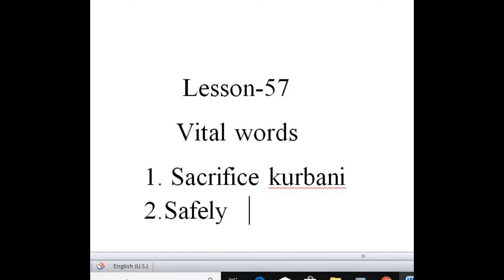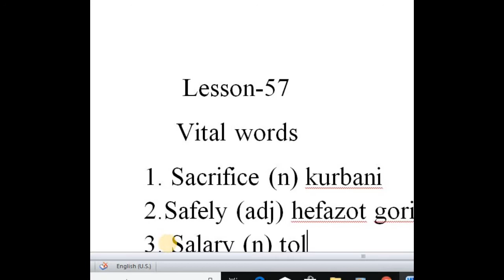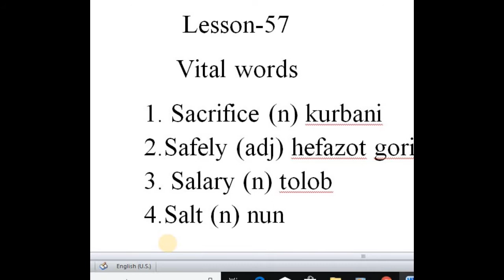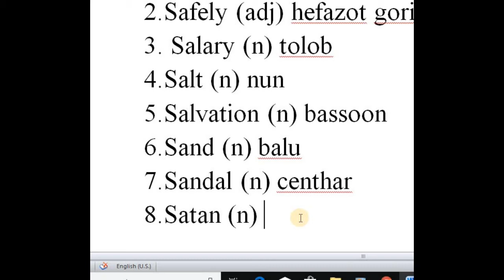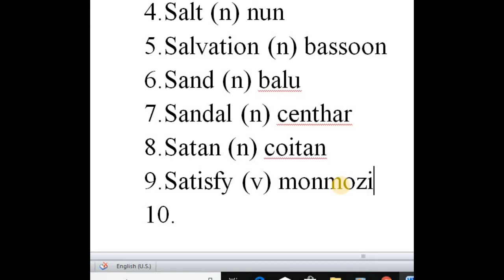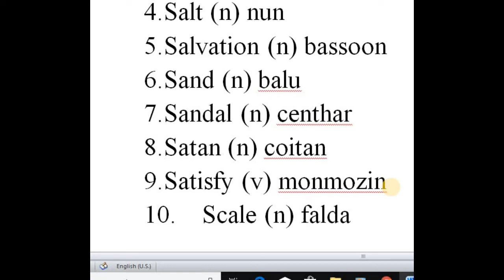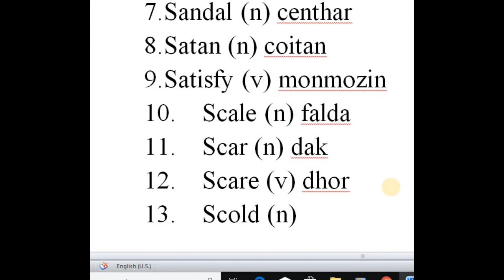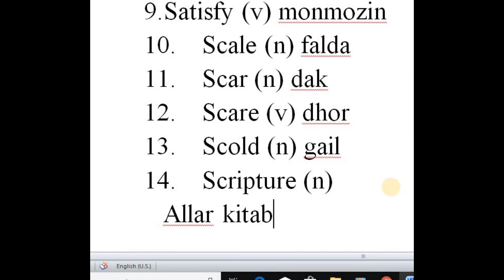Rohingya English lesson-57 vital words for future lesson by Zabber G. miah